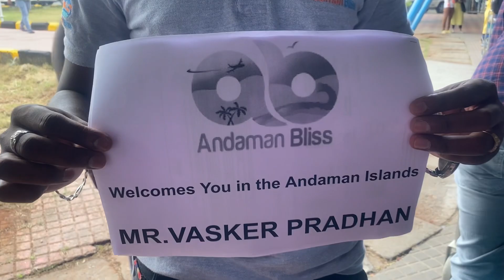Andaman series 🏝️⛱️🌊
Andaman vacation vlog ⛱️🌊☀️